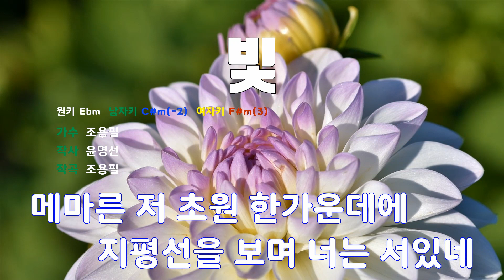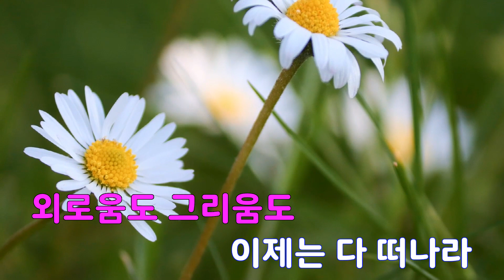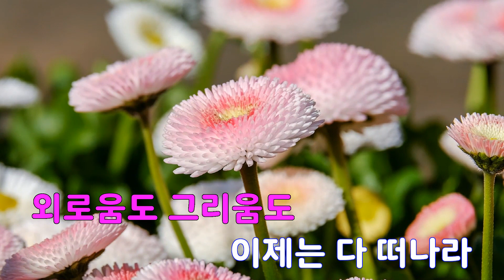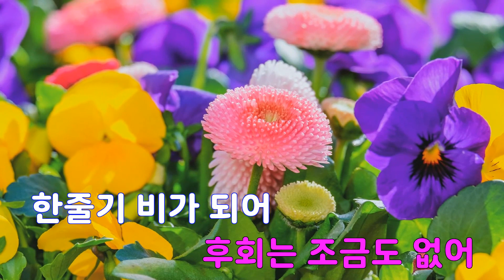[은성 반주기] 빛 - 조용필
빛 - 조용필
작사 ː 윤명선, 작곡 ː 조용필